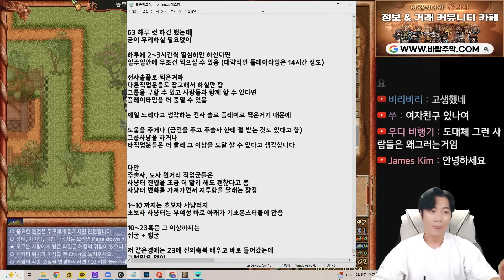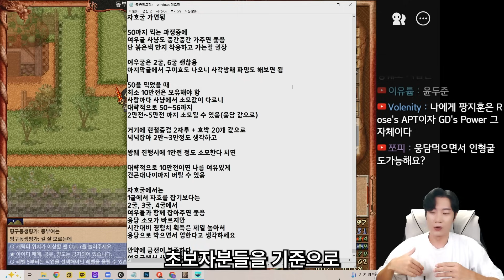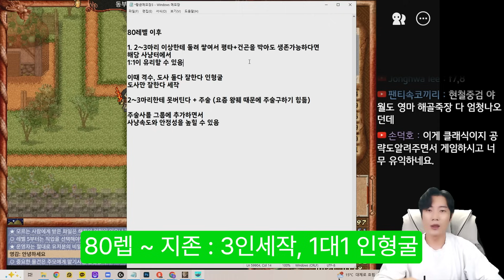[바람의나라 클래식] 전사 63렙(건곤렙)까지 솔플로 렙업하는 공략! 직접 보여드립니다.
문의 및 제보
카톡
pgpg1